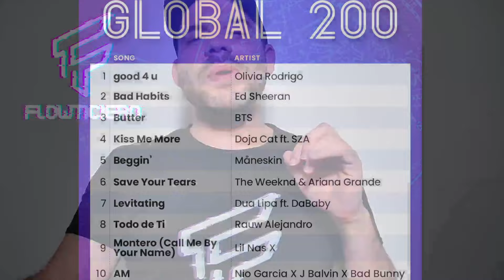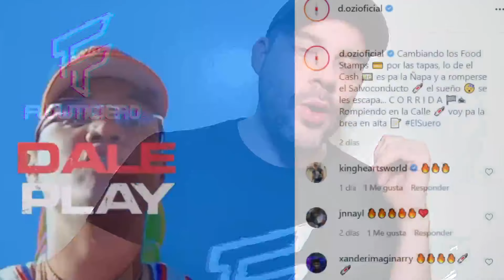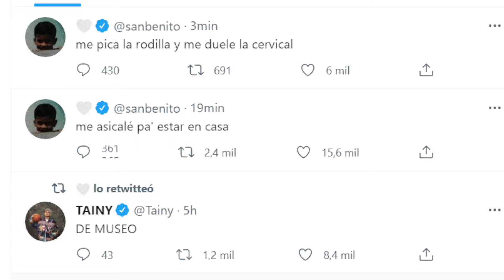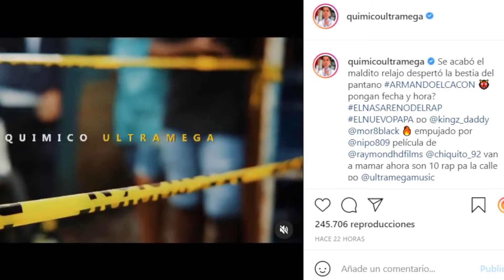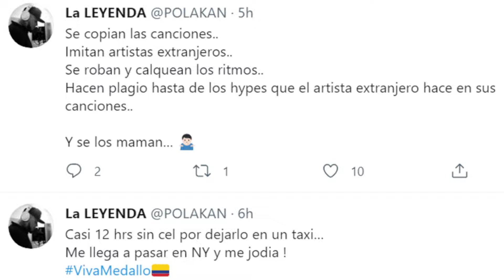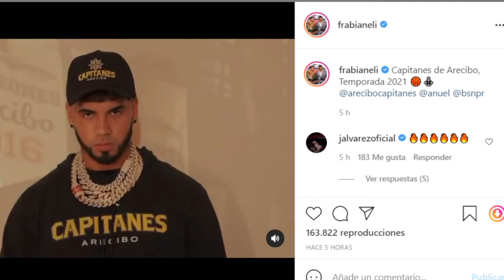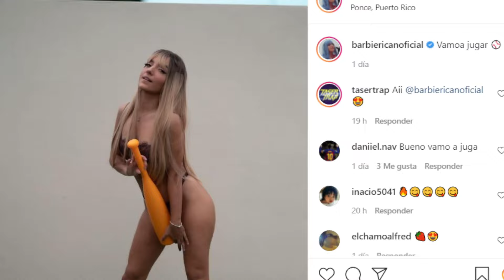ANUEL TEMPORADA 2021 / POLACO: SE COPIAN / FARRUKO: NO HAGAN ESO / BAD BUNNY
@AnuelAA  público lo que será el promocional del equipo de basket que compró
@BadBunnyPR ya saco la cancion que iría en el soundtrack de rapidosyfuriosos9
@farruko  no entiende porque algunos se colocan sobrenombres
@Polakan  dice que muchos se copian de artistas del extranjero en vez de traer su propia esencia
@QuimicoUltraMega  viene con una película de música mientras @KEVVOPR  anunció su tour
@D.OZi  sigue rompiendo con su último tema y @OmyDeOro  ya sacará material junto a @natanaelcano y @PalomaMami  dijo que se viene junte con @cazzu y @jaywheeler
@javieelo se viene también duro con @brytiago y @junhelallstar